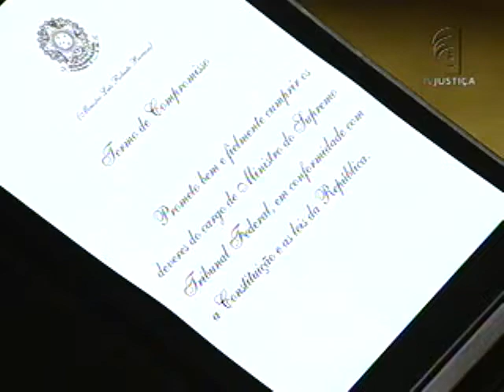Posse Barroso (26/06/13)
Tomou posse como novo ministro do Supremo Tribunal Federal Luís Roberto Barroso.  Ele assume a vaga deixada pelo ministro Ayres Britto, que se aposentou em novembro do ano passado. Agora a composição do plenário está completa. E, logo após a cerimônia de posse, o novo ministro do Supremo falou com a imprensa sobre o momento que o país vive.